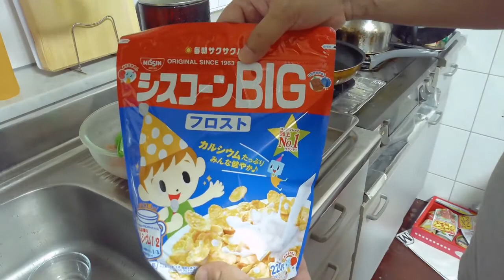お子様にも喜ばれるコーンフレークを使ったザクザクチキン！簡単にできカルシウムもとれる。ザクザク感がたまらない唐揚げチキンとなっています。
子どもにも喜ばれているコーンフレークを使ったザクザクチキン！
とても簡単にでき美味しくできる。一度は作ってみてはいかがでしょうか？

卵　　　　　　　２個
コーンフレーク　適量